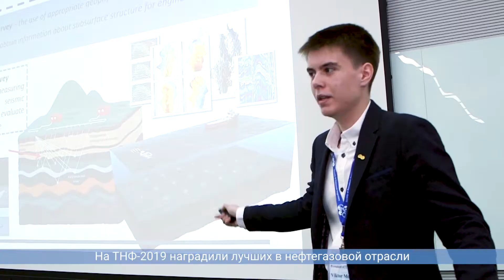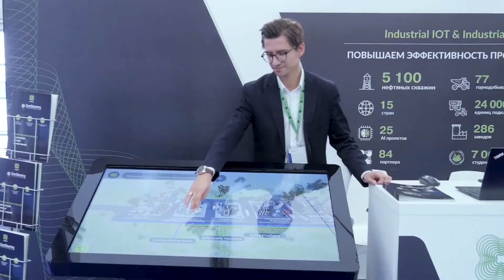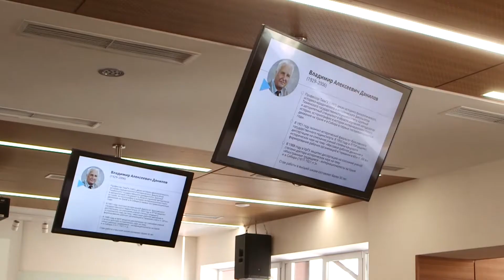Неделя ТюмГУ | 23 - 27 сентября 2019 года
Самое важное и интересное в научной, образовательной и студенческой жизни Тюменского госуниверситета за неделю.